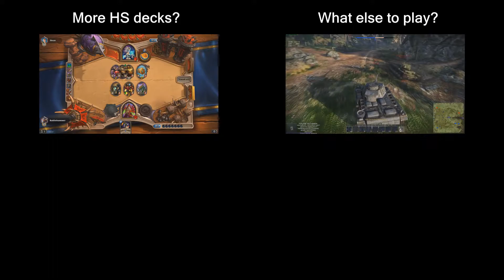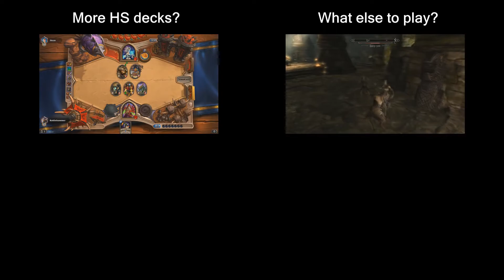Token Shaman - shaman Ungoro top deck [Hearthstone Thrall]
Token Shaman one of best top decks for ladder. More about it her (rus)